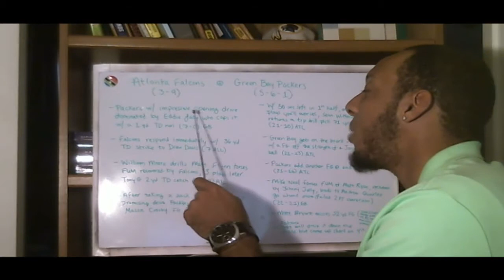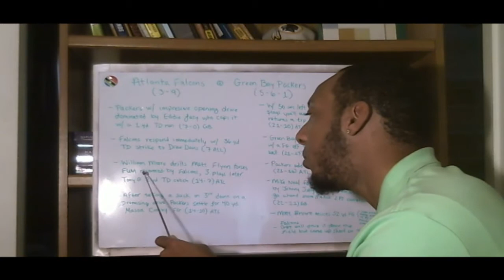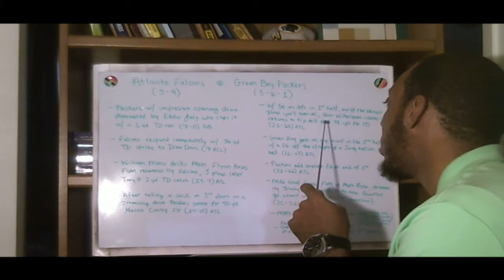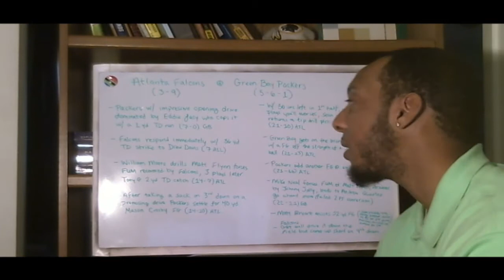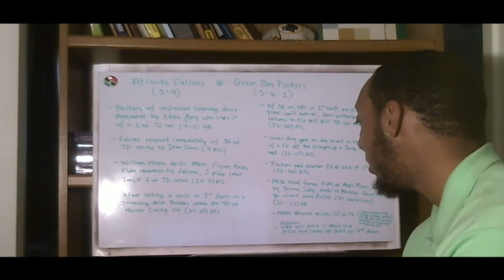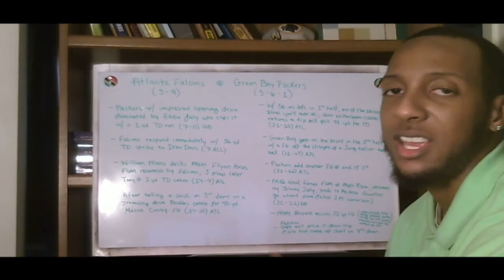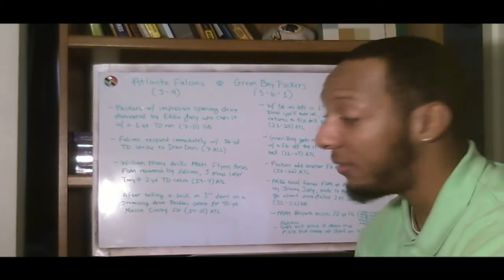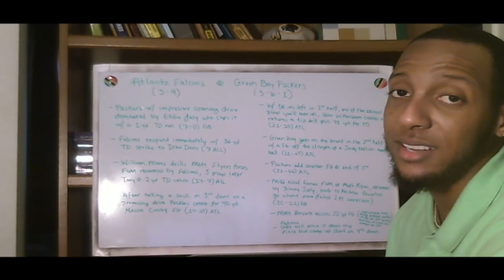NFL Week 14 Recap: Atlanta Falcons @ Green Bay Packers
NFL Week 14 Recap: Atlanta Falcons @ Green Bay Packers; Pack Win 22 - 21